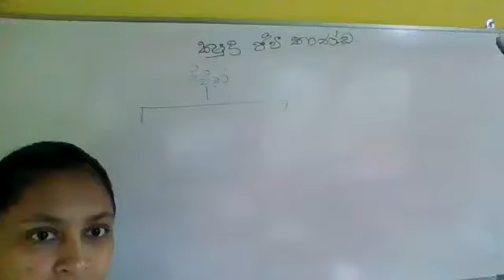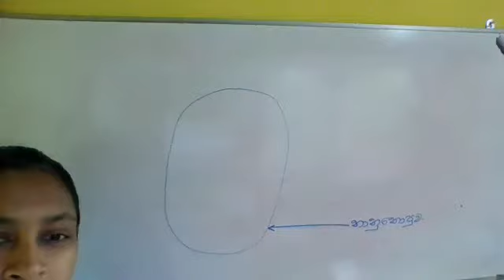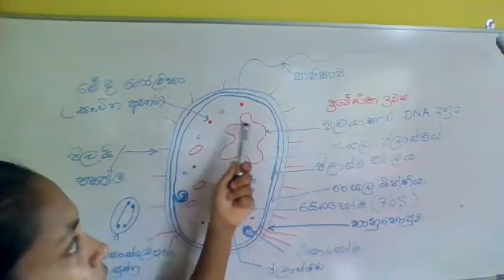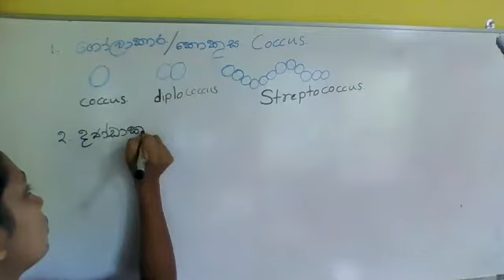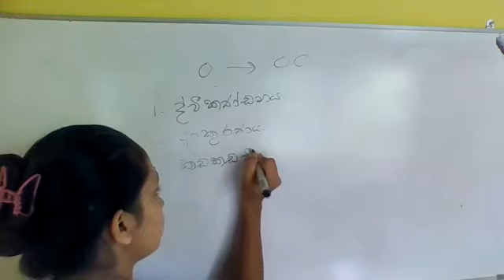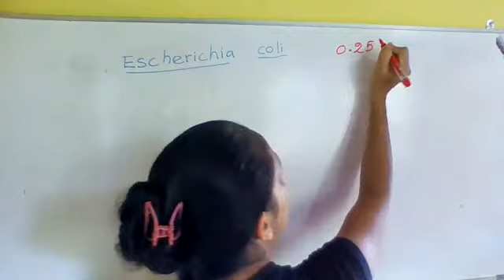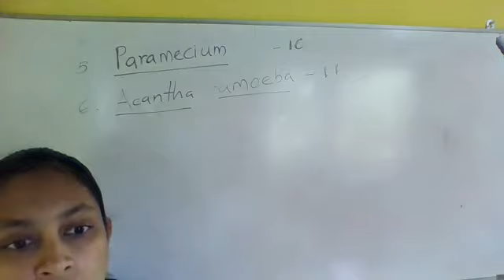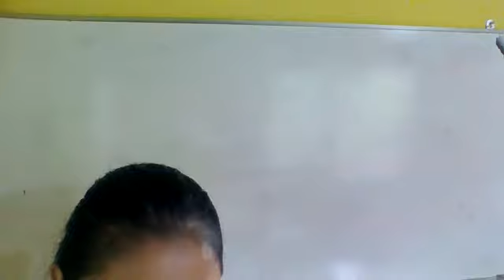ක්ෂුද්‍රජීව විද්‍යාව - 4 SFT AL Technology SFT Bioscience Microbiology EP 04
AL Technology SFT Microbiology  Eteclk
Science for Technology
AL Technology  micro biology  ක්ෂුද්‍රජීවී විද්‍යාව - 04
SFT - Science for Technology - micro biology
තාක්ෂණවේදය සදහා විද්‍යාව
AL Technology SFT Microbiology
Science for Technology
තාක්ෂණවේදය සදහා විද්‍යාව
Engineering Technology - ET
Eteclk